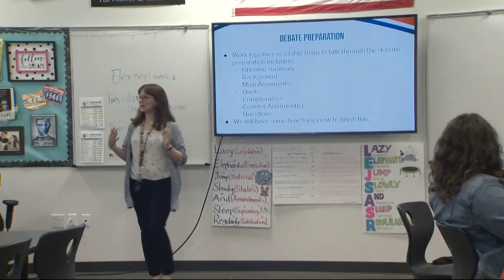Sherwood High percussion ensemble ranked No. 1 in the country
Sherwood High School's winter percussion ensemble had its final rehearsal before hosting a regional competition.

Percussion director Jeff Bush has been preparing for competition for five months. "They start off discovering how to play together. Then they start experiencing how to play together and they start to master how to play together. And that's when it becomes magical."

Marimba player Aeden Mcclellan has been playing in the group for four years. "It's very tight knit. everybody knows each other. everybody's really good friends with each other."

For competition, the six-minute performance of “I am the Wind” must be set up, played and then taken down within 10 minutes.